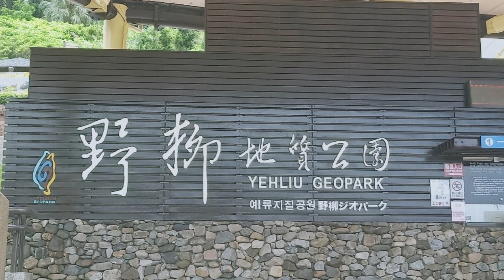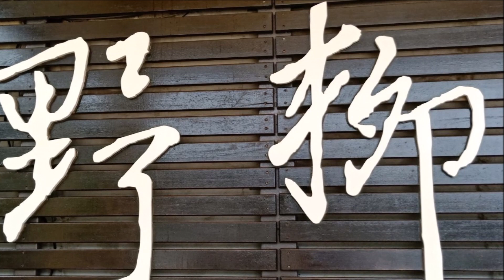AMY之野柳半日遊照片 記得訂閱唷 20200527